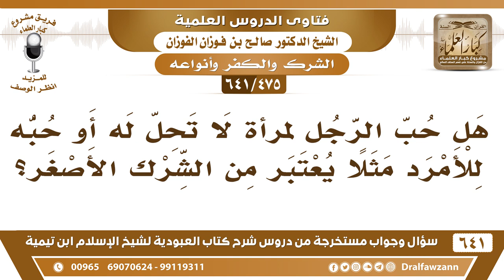[475 /641] هل حب الرجل لامرأة لا تحل له أو أمرد يعتبر من الشرك الأصغر؟ الشيخ صالح الفوزان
[475 /641] السؤال: هل حب الرجل لامرأة لا تحل له أو حبه للأمرد مثلا يعتبر من الشرك الأصغر؟
 الجواب: إي نعم، إذا خضع له وذلّ له يعتبر من الشرك الأصغر، أما إذا لم يخضع له ولم يذل له فهذا لا يعتبر من الشرك الأصغر، يعتبر طبيعي.
السيرة الذاتية :
للاشتراك في قناة الشيخ صالح الفوزان
أسئلة وأجوبة من شرح كتاب العبودية ( 641 ) مقطع

للاستفسار والإقتراحات والدعم
رئيس الفريق
لمشروع كبار العلماء